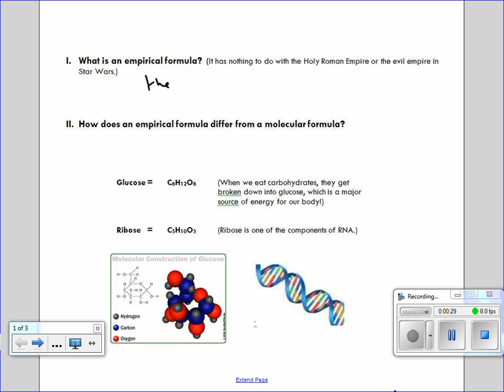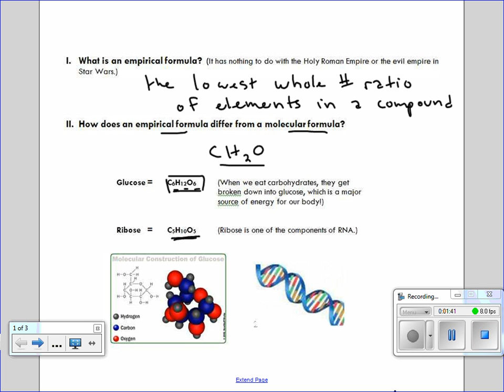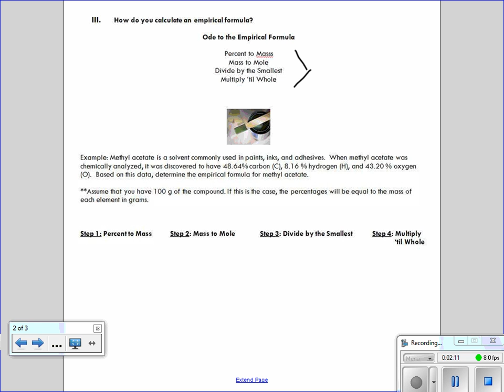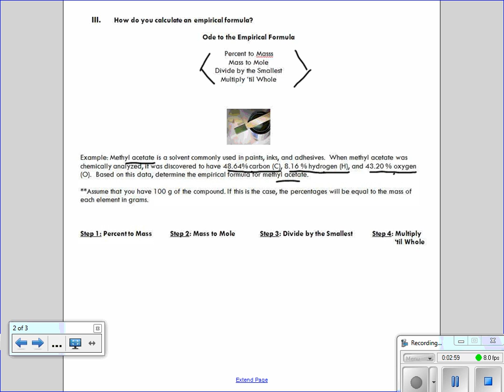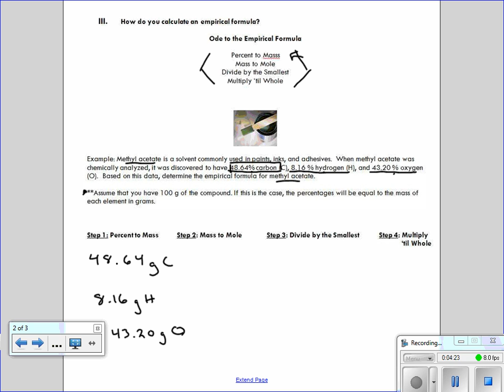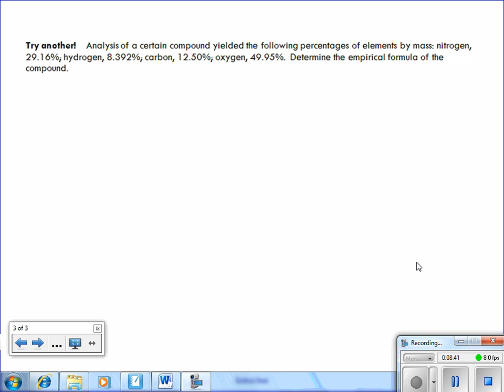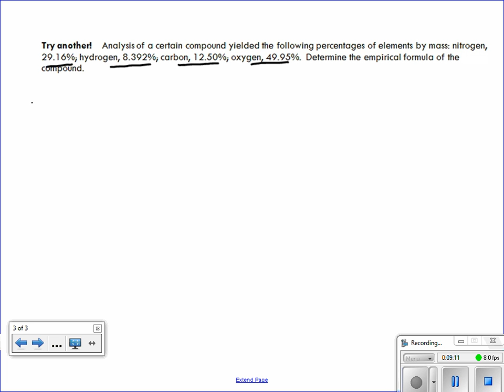Empirical and Molecular Formulas Lecture.wmv